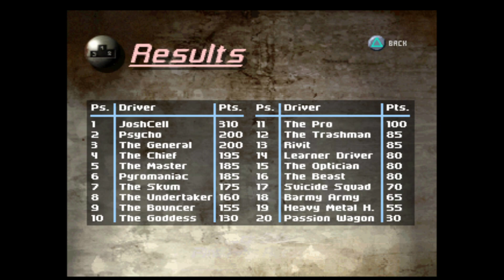Destruction Derby 2 - Wrecking Racing Championship - Division 1